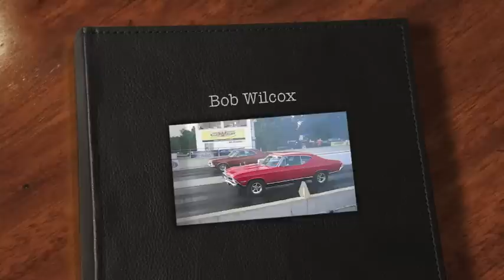Bob Wilcox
RIP Bob